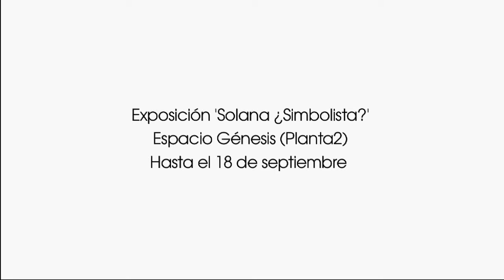Exposición "Solana ¿Simbolista?"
El Museo de Arte Moderno y Contemporáneo de Santander, MAS, acoge la exposición "Solana ¿Simbolista?", del pintor José Gutiérrez Solana.
Hasta el 18 de septiembre en el Espacio Génesis (Planta 2)